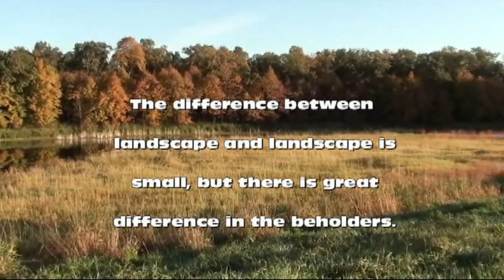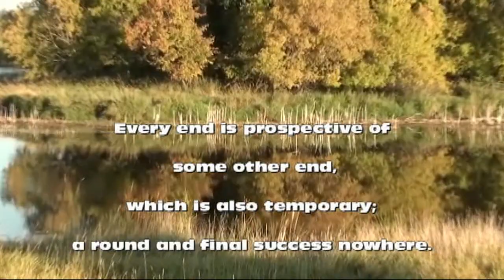Reading Emerson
The text shown in this film was excerpted from portions of Ralph Waldo Emerson's essay "Nature."  The scene was photographed at Fisher, Minnesota (29 September 2011).